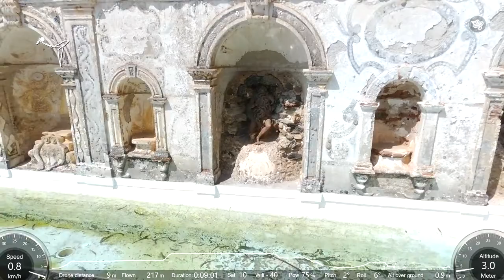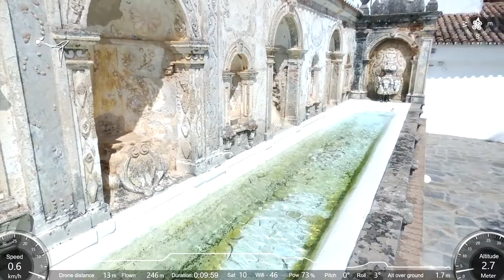Convento São Paulo Redondo Portugal (Hotel) - One day trip vlog in Portugal - Parrot Bebop 2 P2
OneDayTripVlogJ2RC - Places to Visit? Convento São Paulo Redondo Portugal (Hotel), Redondo, Alentejo, Portugal. The flight was in conditions of normal wind and natural daylight! Flight in Portugal! Let's go forward! Regards

Convento São Paulo Redondo Portugal (Hotel) - One day trip vlog in Portugal - Parrot Bebop 2 P2 - Bebop2_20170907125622+0100

Secluded in the quietness and isolation of the western slopes of the Serra d'Ossa mountain, the Monastery of São Paulo was built in 1182 by hermit monks seeking the ideal place to live and pray in peace and quiet.

In the heart of the Alentejo province, halfway between the town of Estremoz and the village of Redondo, it is now a comfortable and refined Hotel. Several historical accounts confirm that the convent has lodged, over the centuries, some prominent figures of Portugal's history like King D. Sebastião, King D. João IV and D. Catarina de Bragança who, in 1661, married the English King Charles II.

The library of the Convent still holds a canvas depicting King D. Sebastião?s stay at the convent, in 1577, on his way to Northern Africa where he died in the battle of Alcácer Quibir. These and other tales and stories are just some of several different reasons that make the Hotel Convento de S. Paulo a marvellous and exciting place to stay.

Florentine fountains decorate several interior and exterior spaces at the Covent. The Lyon Fountain, near the main entrance, used to be a pilgrimage destiny. The Fountain of the Dragon, in the Four Seasons' garden, is classified as a national interest monument.

Strolling through the convent, at the Portaria Nova (New Main Entrance), you will find the Dolphin Fountain, dating back to he second half of the 18th century. The Cloisters as well as the Garden of the Novices are equally adorned with two other fountains.

The terracotta sculptures you can observe in niches around the Cloisters or at the Garden of the Novices, are from the 18th century. Come for a walk in the Garden of the Novices, day or night, and you will be fascinated by its magnificence.

"A região vitivinícola DOC Alentejo contempla oito principais sub-regiões vinícolas: Borba; Évora; Granja/ Amareleja; Moura; Redondo; Portalegre; Reguengos; Vidigueira.

Área de vinha total (DOC Alentejo e Regional Alentejano): 21 970 ha

Área de vinha DOC: 11 763 ha (3215 Reguengos; 3423 Borba; 1896 Redondo; 1707 Vidigueira; 705 Évora; 336 Portalegre; 240 Moura e 241 Granja-Amareleja).

Descobrir o Alentejo, constituirá sempre um encontro com paisagens imensas e deslumbrantes, com um legado histórico vasto e monumental, com uma cultura rica e única e com um povo sereno e hospitaleiro."

Fonte: Wikipedia

Parrot Bebop 2 is your ideal flight companion. Weighing 500 g and offering 25 minutes of autonomous flight time, this leisure drone is cutting-edge. Parrot Bebop 2 films in 1080p full HD. Paired with the Parrot Skycontroller 2 and the Parrot Cockpitglasses, your Parrot Bebop 2 drone reveals new capabilities.

Why I chooseded Parrot Bebop 2? Is a great beginner drone! It was my beginner drone! And I have learned a lot with Parrot Bebop 2! When I searched what drone to should buy for the first time, I feeled the Bebop 2 was the best choice! And today? I think Parrot Bebop 2 still to be a great choice for beginners. Why? Fantastic price, great camera and you can learned a lot to learn with him. Parrot Bebop 2 is a great option to the answers: "beginner drone mistakes"?, "beginner drones with cameras"? and "beginner drone flying tips"?... learn more here and maybe you choose too buy a Parrot Bebop 2 very cheap!!! Stay here and see what you can do with Parrot Bebop 2! Be welcome... thanks!

Parrot Bebop 2 Footage quality is very good. You can easily do unique movies without be a expert in editing or a cameraman! Isn't the best in the market but the Parrot Bebop 2 Footage is what I need to save great memories of my journey to discovey more about life, people and places. My Parrot Bebop 2 go with me in my adventures...

Apreciem e conheçam as paisagens do Alentejo, Redondo, Monsaraz, Reguengos...

JAC 07/09/2017